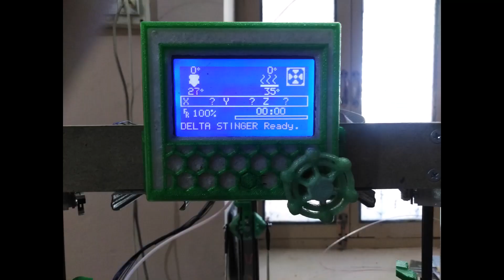"The 3D Printer Revolution: How Delta Changed the Game!"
Delta Stinger 3d printed with recycled pet bottles filament and drawer slides. Files link here for free@ Free filament free 3d printer,